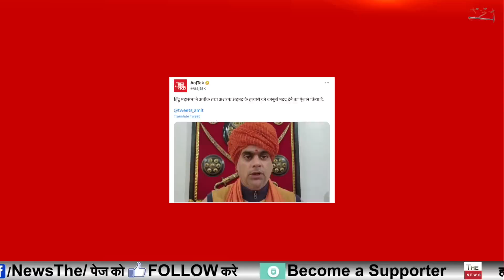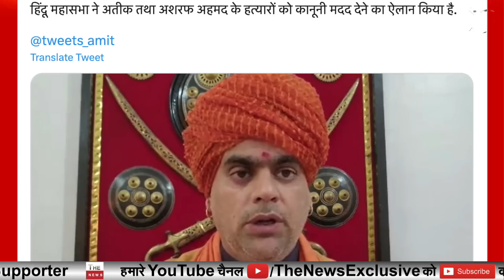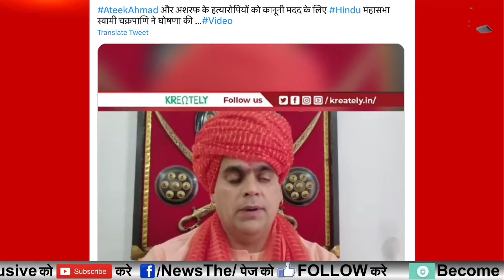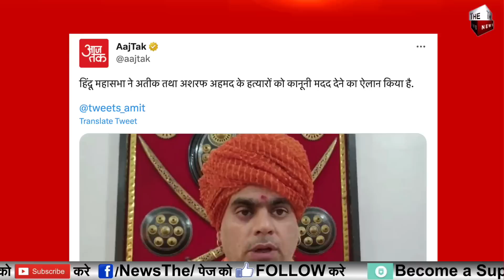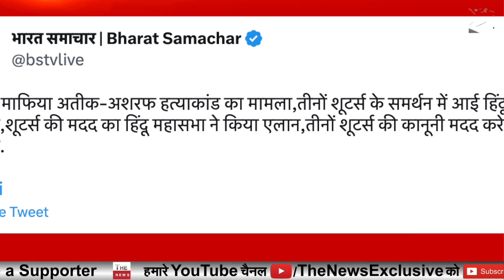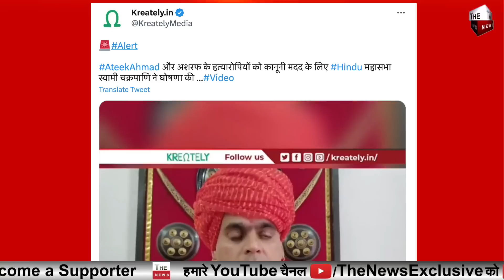Atiq Ahmed को मारने वालों को कानूनी और आर्थिक मदद मुहैया कराएगी हिंदू महासभा ओवैसी भी चोंके